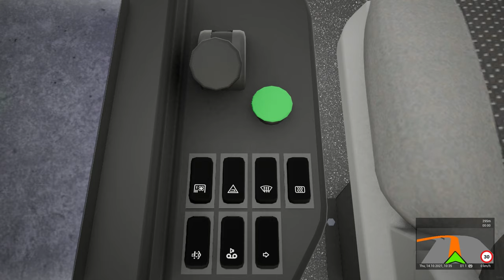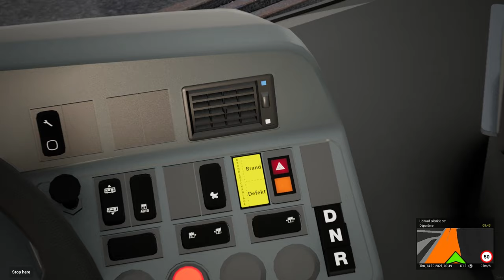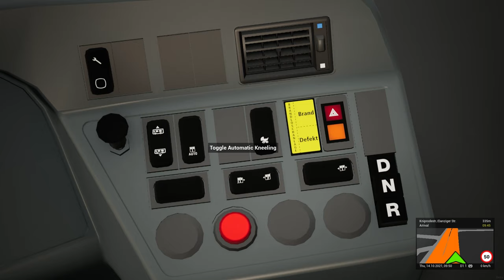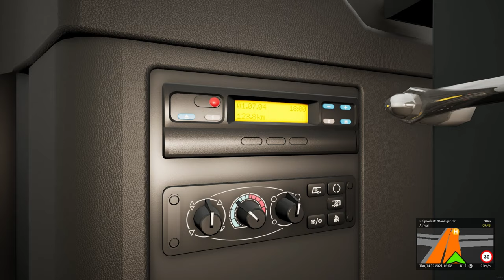The Bus | MAN Lion’s City Double Decker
Double Decker Info:
The MAN Lion's City double decker has been shaping Berlin's cityscape for many years and has already become a travelling landmark in its own right. With a length of almost 14 meters, 83 seats, 2 stairs and 3 doors, this bus is driving on busy routes with high passenger volumes.

It is important to note that the double decker is not a DLC but regular content for The Bus. It will be available for the whole community on December 6th, 2021

Line 200 Info:
From Zoologischer Garten station you will drive your passengers all across Berlin to the Alexanderplatz. During your ride you will pass numerous well-known Berlin tourist attractions like the Kaiser Wilhelm Memorial Church on the Breitscheidplatz, the Berlin Zoo, the Potsdamer Platz, the Rote Rathaus and the Neptune Fountain. All 3D models of the sights have been created with great detail so that the digital Berlin in The Bus is being expanded close to reality. Your drive with the line 200 takes about 45 minutes in total.

If you would like to help me out please consider donating

My Rig
Processor: Intel(R) Core(TM) i7-10700KF CPU @ 3.80GHz
Installed Memory (RAM):  32.00GBB
System type: 64-Bit Operating System
HDD: 1TB SSD & 500gb SSD
Graphics Card: NVIDIA  GeForce  RTX 3070 8GB